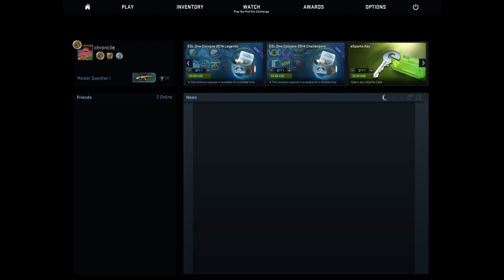CS:GO MatchMaking Day 13 - Part 1 of 2